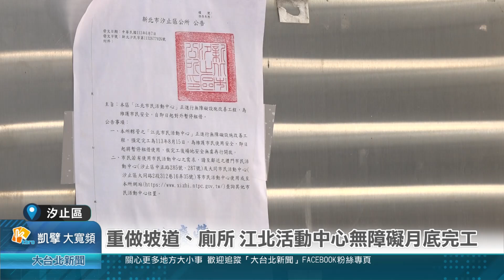重做坡道、廁所 江北活動中心無障礙月底完工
汐止區江北市民活動中心已經3、40年，原本的無障礙設施不符合新標準，所以，汐止區公所今年也編列經費進行改善，包括無障礙坡道以及廁所都要打掉重做，預計這個月底要改善完成。